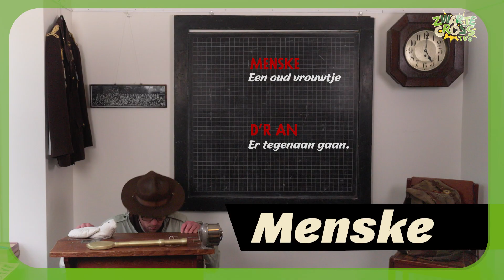Penalty's schieten bij De Graafschap - Aflevering 2 - Zwarte Cross TV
In aflevering 2 van Zwarte Cross TV gaan we naar stadion De Vijverberg, de thuisbasis van De Graafschap. We gaan hier penalty's schieten en niemand minder dan Nick van den Dam - één van de keepers van De Graafschap - gaat jullie leren hoe je dit het beste kunt doen.

Benieuwd naar alle tips en tricks van Nick? Check dan deze video! En vergeet vooral niet het resultaat met ons te delen, want we zijn erg nieuwsgierig.